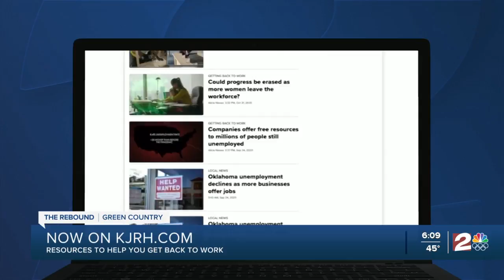Building for the future: Nathan Hale High School to launch construction program